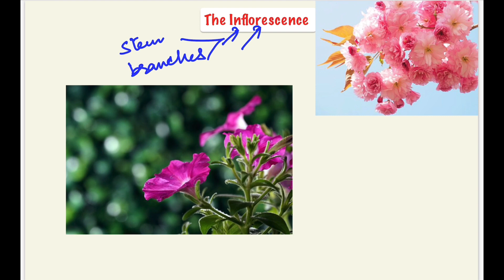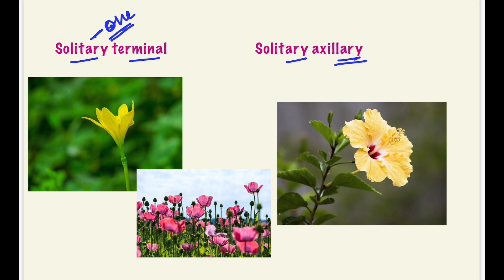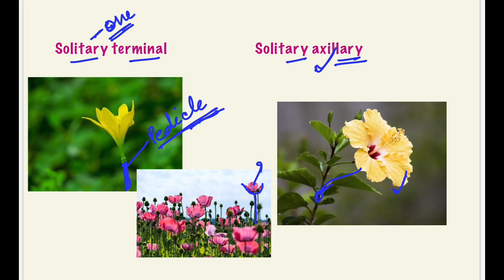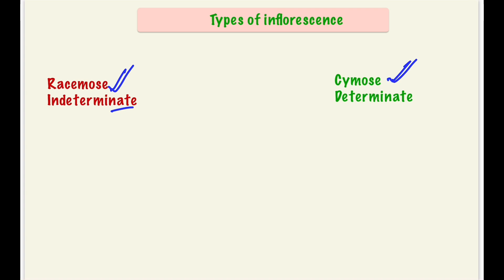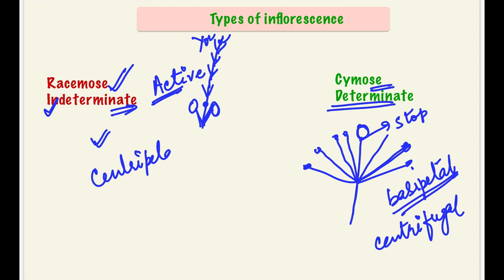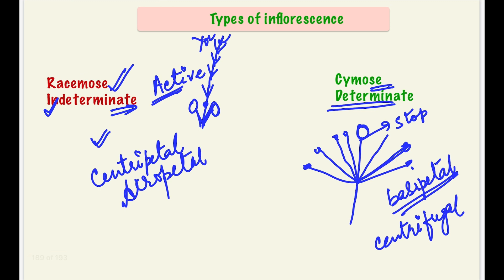What is inflorescence? ||Racemose and Cymose ||How flowers are formed on branches?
Learn about how a flower is formed on a branch?
What is inflorescence?
Types of inflorescence

What is called inflorescence?
What are the three inflorescence types?
What is inflorescence and their types?
What is inflorescence and its function?
How is inflorescence formed?
What causes inflorescence?
What is racemose and Cymose?
What is inflorescence structure?
What is Cymose?
What are 5 common inflorescence types?
Why sunflower is inflorescence?
What is male and female inflorescence?
Is Rose a inflorescence?
What is the difference between inflorescence and flower?
What is female inflorescence?
What is pedicel and peduncle?
What are solitary axillary flowers?
What are solitary terminal flowers?